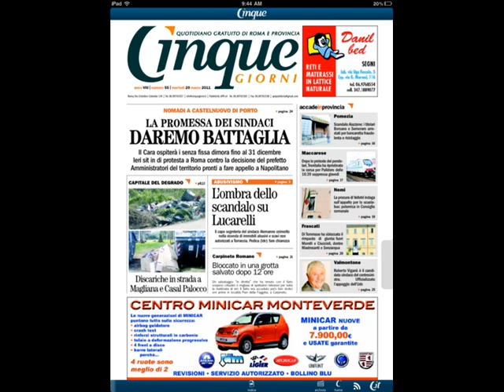GIULIANO LONGO (direttore Cinque Giorni) RADIO IES DALLE 10 ALLE 12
FRANCESCO GESUALDI INTERVISTA GIULIANO LONGO.